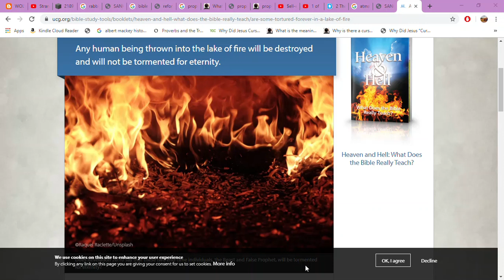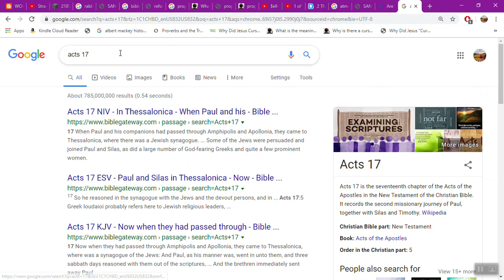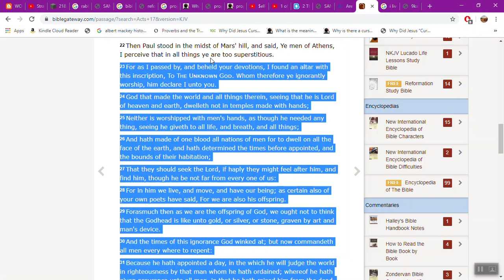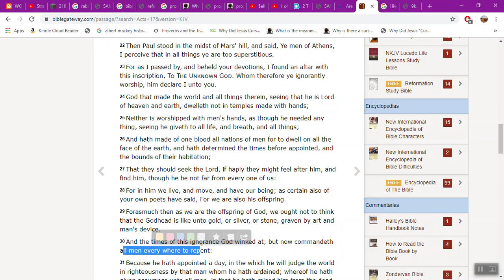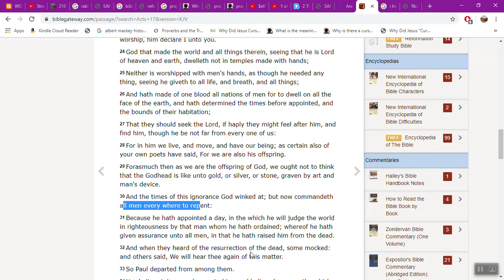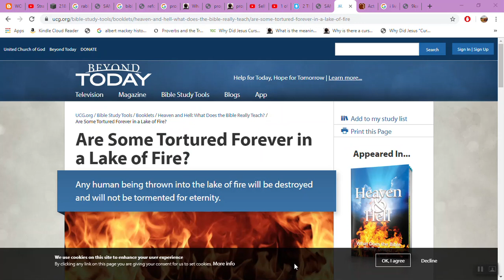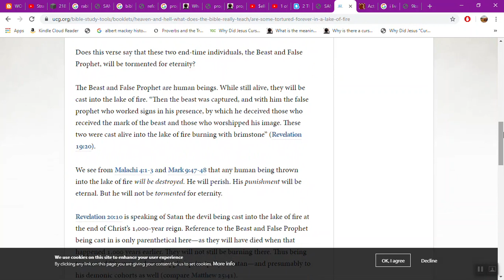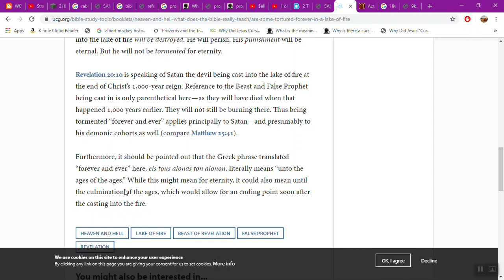CULTS WILL ALWAYS RETOOL SCRIPTURE TO FIT THEIR DEFINITIONS AND AMPUTATE SUFFERING IN LAKE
(This is the lie)